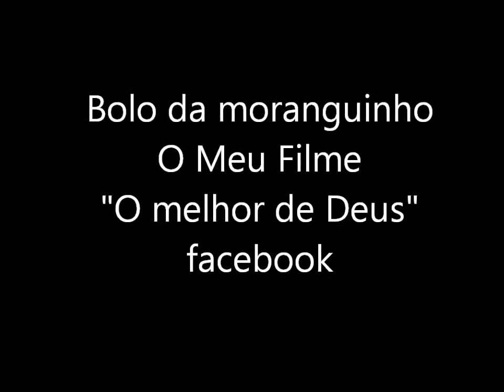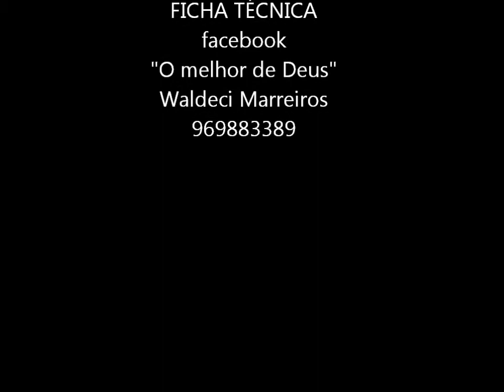Bolo infantil... Moranguinho. Cake Design Waldeci Marreiros. Pastelaria Impacto.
Bolo decorado da Moranguinho